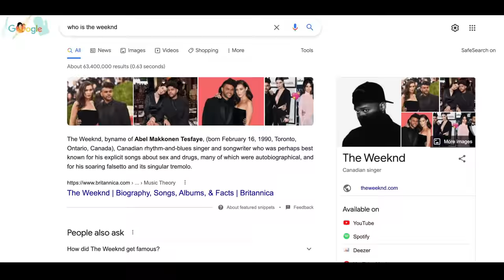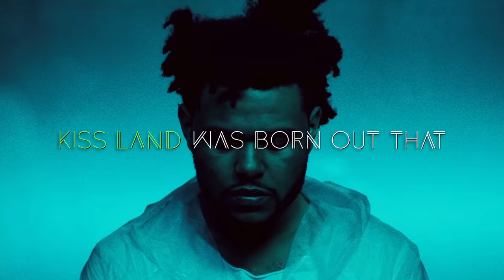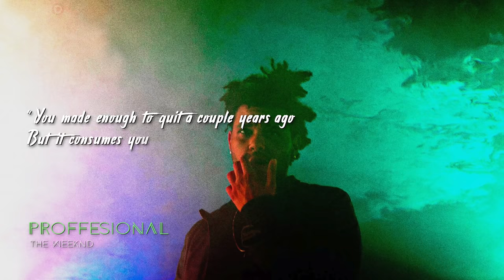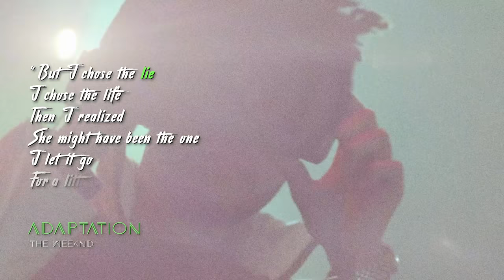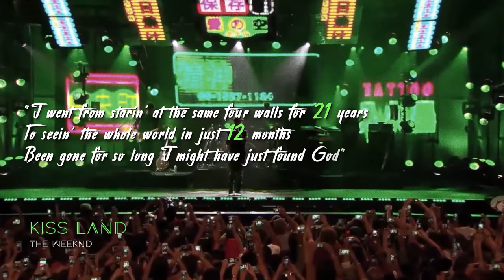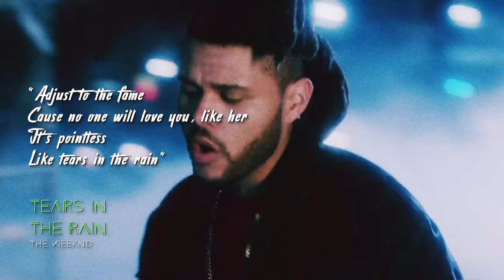Kiss Land - The Weeknd's Misunderstood Masterpiece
Another Mintrom Movies video on The Weeknd! The Weeknd’s Kiss Land is a pretty underrated album. But I just love Kiss Land and wanted make this The Weeknd Video Essay to explore why I think it’s misunderstood, hence the title Kiss Land – The Weeknd’s Misunderstood Masterpiece. Seriously, this album is a hidden gem and easily one of The Weeknd’s best in my humble opinion. I hope you guys enjoy the video, and I hope you all are doing well.

Timestamps:
0:00 - Introduction
1:23 - The Making of Kiss Land
3:52 - A Misunderstood Masterpiece
10:54 - Conclusion

Welcome to Mintrom Movies! Here I make movies about music - basically somewhere between video essays and short films. If you like music reviews that explore popular albums in creative ways, this is the channel for you.